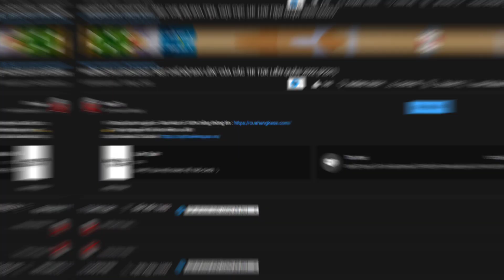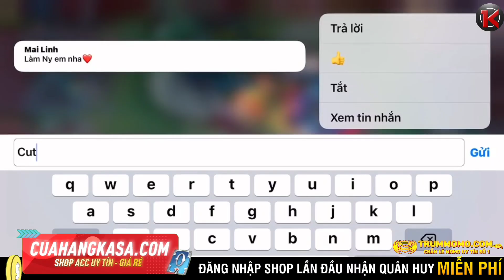TUYỂN TẬP NHỮNG PHA "DI CHUYỂN SAI LẦM DẪN ĐẾN THUA SML" | TIK TOK LIÊN QUÂN 2022! (P137)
🌝 TUYỂN TẬP NHỮNG PHA HIGHLIGHT LIÊN QUÂN HAY NHẤT MÙA 21 | TIK TOK LIÊN QUÂN 2022

T2 - CN : 16h30 chiều

Phân cảnh:
00:00 Shop Acc
00:40 Thông Báo
00:51 Highlight Liên Quân

📩 Bà Con Cô Bác Nào Có Video nào Hay thì ném xuống Link Dưới cho mình ( Video 720p,1080p..) nhớ ẩn hết cái phần thông tin các nv, lên đồ..sẽ bị che khuất tầm nhìn video, video đó phải chưa từng đăng tải lên mxh như Youtube,TikTok,Facebook nha! .  Cảm ơn